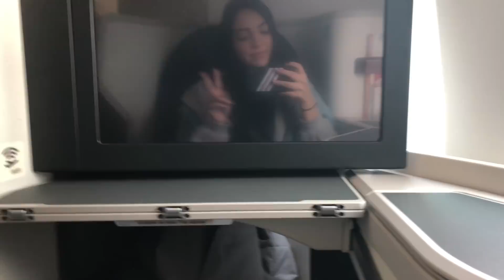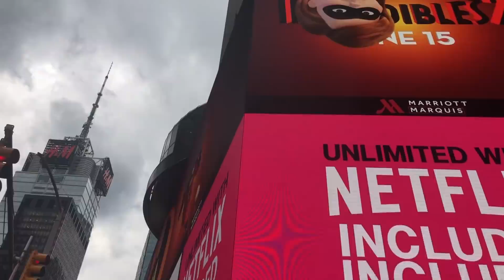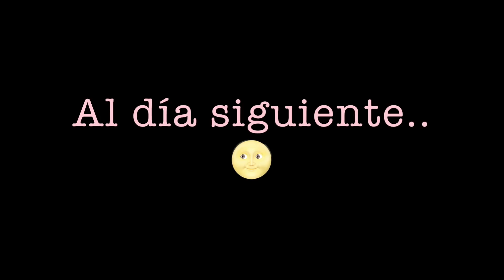CONOCÍ NEW YORK - FUI AL CONCIERTO DE WISIN Y YANDEL - VANESSA SUÁREZ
Canciones:
freedom - victor porfidio
dónde está la vida - Victor pórfido
más - corina smith